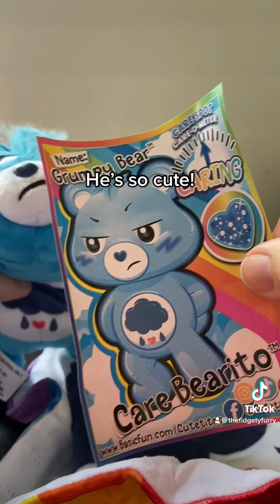Care Bear Cutitos